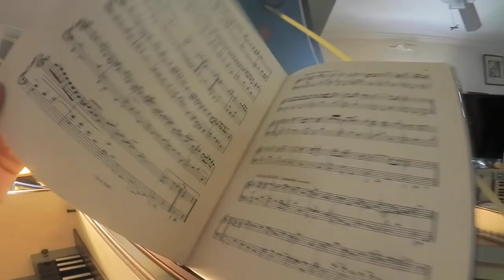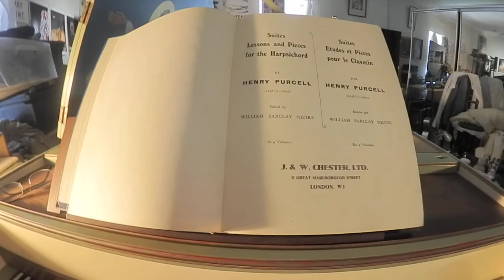albinas plays harpsichord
A Lesson by Purcell and variation of  Mumblin' Word.